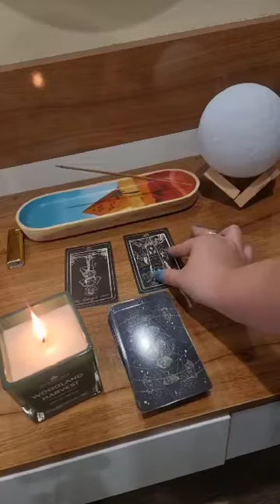Review An An's Incense Trays with Nastasiia Bolshakova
This incense tray is a game-changer! 🔥 I love how easy it is to use and clean, and the fact that it can hold two sticks of incense at once is a game-changer. Plus, the hand-crafted wooden design is so beautiful and delicate.